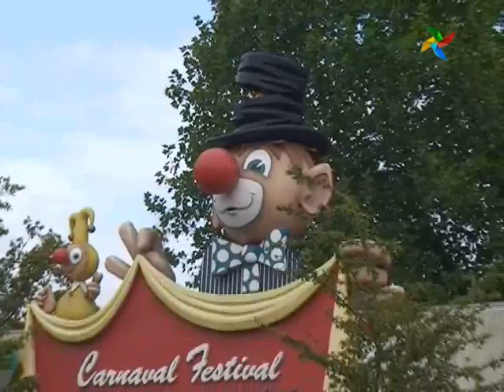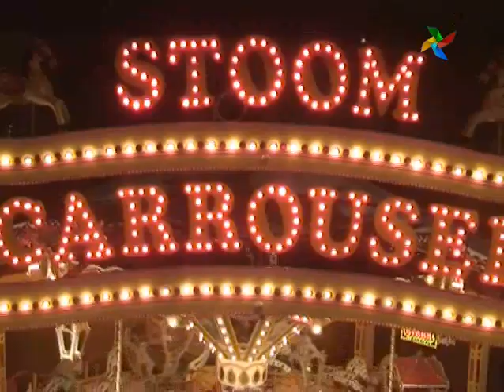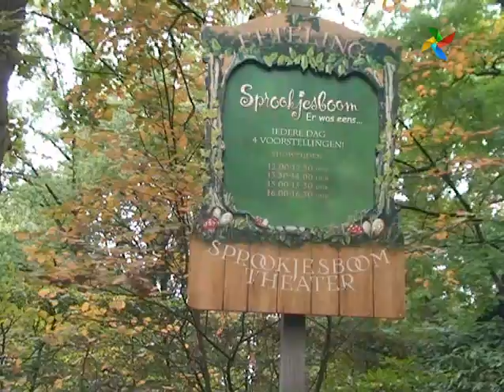Zabavni park Efteling